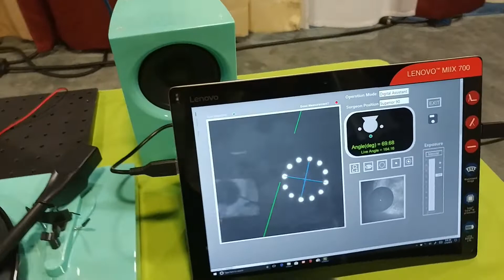Polaris Keratoscope Demo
Live Measurement at ASCRS-2018